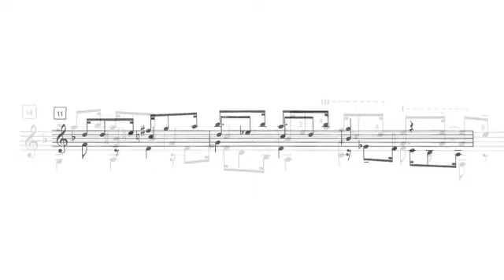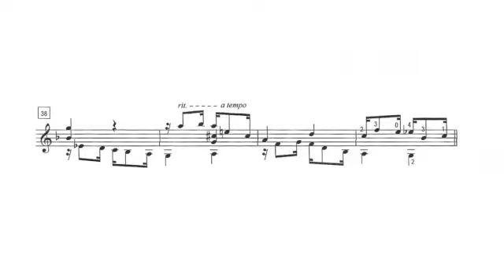Burle Marx: 1. Festa (Violeiros de Guaratiba)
Brazilian composer Walter Burle Marx may have written his five-movement suite for solo guitar, Violeiros de Guaratiba, in direct response to the Suite Populaire Bresilienne of Villa Lobos. Like that better-known work this one was written for Segovia, was modeled on popular styles, and is both accessible and playable. This first movement is a short, upbeat samba with an attractive, catchy tune.
The score to this work is included in the Complete Guitar Works of Burle Marx, published by Clear Note Publications, and can be found